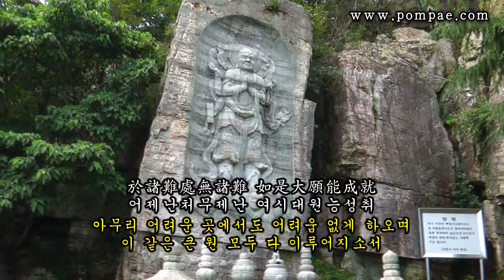神衆歎白(신중탄백) = 神衆勸供(신중권공)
歎白(탄백)
願諸天龍八部衆 爲我擁護不離身
원제천룡팔부중 위아옹호불이신
於諸難處無諸難 如是大願能成就
어제난처무제난 여시대원능성취
원컨대 모든 천룡과 팔부중이 나를 항상 지켜주고 옹호해 주시와
아무리 어려운 곳에서도 어려움 없게 하오며, 이 같은 큰 원 모두 다 이루어지소서.